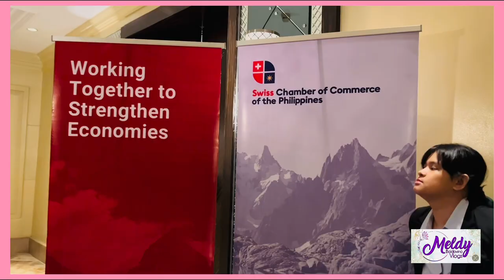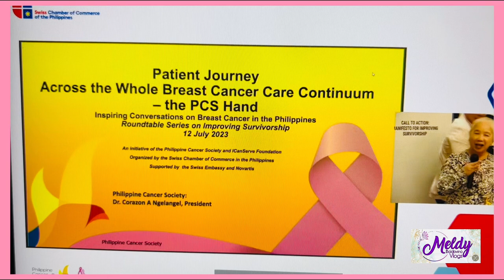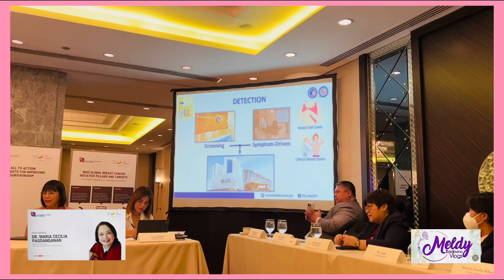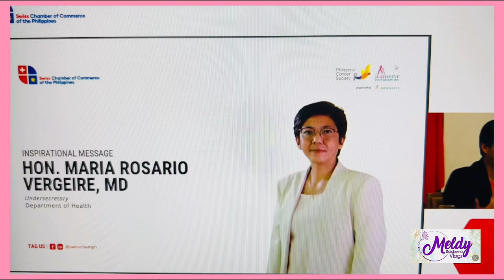INSPIRING CONVERSATION ON BREAST CANCER IN THE PHILIPPINES-with SwissCham, Novartis, DOH & ICanServe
Breakthroughs in Breast Cancer: Insights from SwissCham, Novartis, DOH & ICanServe

🎗️ SwissCham Philippines, in partnership with the Philippine Cancer Society, INC. and ICanServe Foundation, Inc., and with the valued support of Novartis Healthcare Philippines Inc., proudly inaugurated the highly anticipated 5-part Roundtable Discussion (RTD) series on breast cancer awareness. The inspiring event took place on July 12, 2023, at the Manila Peninsula Hotel.

The  esteemed Keynote Speakers made a profound impact:
🎙️ Hon. Maria Rosario Vergeire, MD, Undersecretary, Department of Health, graced us with an uplifting message, setting the stage for meaningful discussions.
🎙️ Dr. Corazon Ngelangel, President of the Philippine Cancer Society, illuminated the "Patient Journey Across the Whole Breast Cancer Care Continuum – the PCS Hand," emphasizing comprehensive care for breast cancer patients.
Expert speakers, including Dr. Ann Meredith Garcia-Trinidad, Dr. Maria Cecilia Pagdanganan, Dr. Marie Belle Francia, Ms. Adora Perez, and Mr. Joel Chong, provided invaluable insights on patient journeys, fear of recurrence, and breast cancer management.

A highlight of the event was the impactful "Manifesto of Support for Patient Survivorship," presented by Ms. Kara Magsanoc-Alikpala and Dr. Rachel Rosario, rallying partner stakeholders to achieve the World Health Organization (WHO)'s Global Breast Cancer Initiative targets.

Recognizing the key role of media in health literacy promotion, Novartis Healthcare Philippines, Philippine Press Institute (PPI), and ICanServe Foundation have signed a memorandum of agreement (MOA) to organize a workshop that aims to help local journalists gain a deeper understanding of breast cancer. The MOA is supported by the Pharmaceutical and Healthcare Association of the Philippines (PHAP) and the Alliance and Partnerships for Patient Innovations & Solutions (APPIS).

“Fifty-three percent of breast cancer cases in the country are diagnosed in their advanced stages, while only 2 to 3 percent of cases are diagnosed in stage 1.2 With the help of media, we seek to increase public awareness on breast cancer and consequently promote early detection and prompt treatment. Through this initiative, we aim to help improve breast cancer survivorship and enhance the patient journey,” said Christine Fajardo, Communications & Engagement Head of Novartis Healthcare Philippines & Asia Aspiring Innovative Medicines.